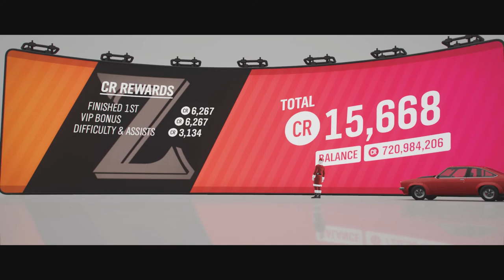How to unlock Holden VL Commodore '88 | Forza Horizon 4 Walkthrough - Season 25 Autumn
In this episode I will show you how to complete Holden Your Horses ( how to unlock 1988 Holden VL Commodore Group A SV ).

Holden Your Horses - Cotswolds Road Rally Trail, Ashbrook Loop Scramble, Astmoor Rally Trail - 1977 Holden Torana A9X - C 600 AWD

Bye !